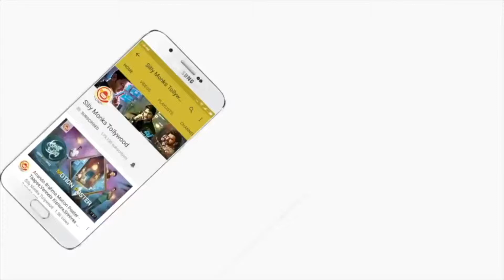Lakshmi Movie Team Interview | Prabhu Deva | Aishwarya Rajesh | Silly Monks Tollywood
Lakshmi Movie Team Interview